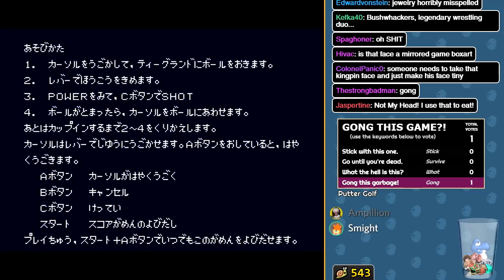Rom Pit Gong Show - Puggsy, the Punisher and Putting!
Checking out Genesis games until the audience votes them away.

Games played, in order:
Psycho Pinball,
Puggsy,
Punisher,
Putter Golf